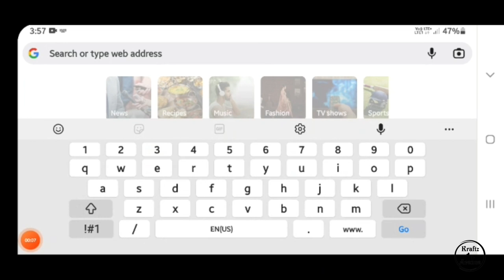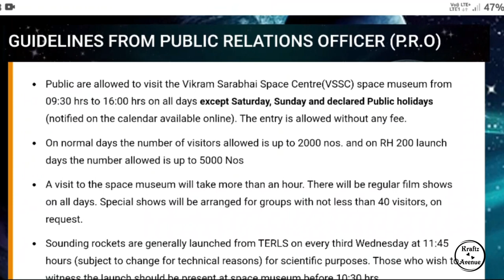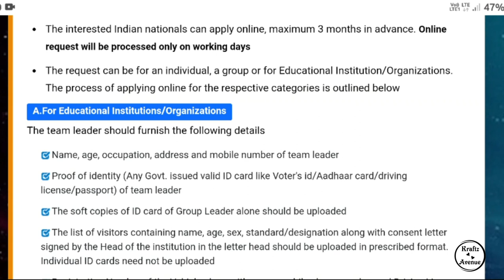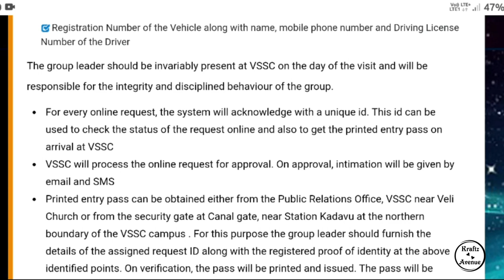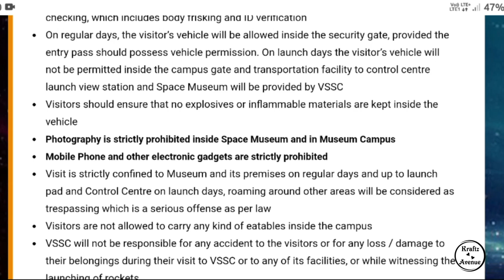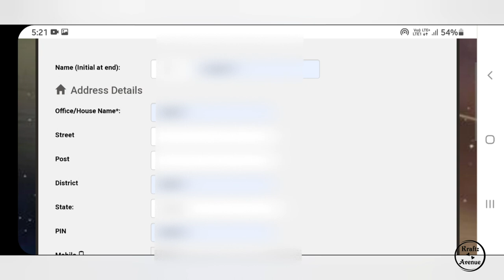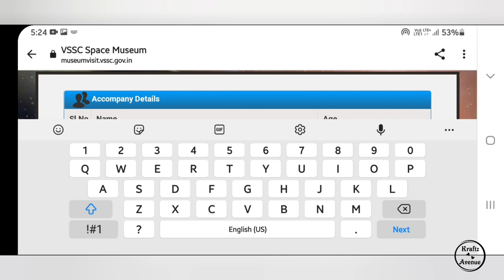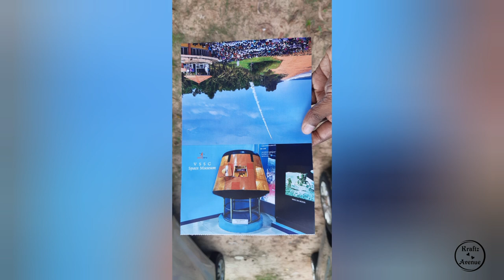How To Register For Witnessing Sounding Rocket Launch-Live|Space Museum|VSSC|Thumba|Kraftz Avenue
GVP8+PWF, Canal Gate Station Kadavu, Thumba, Thiruvananthapuram, Kerala 695022